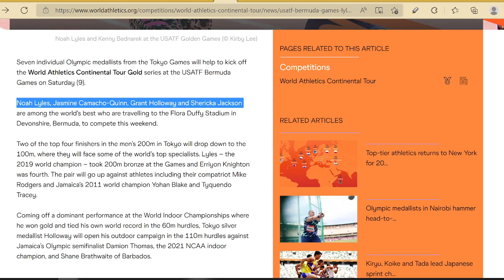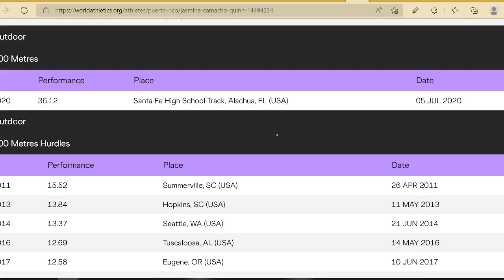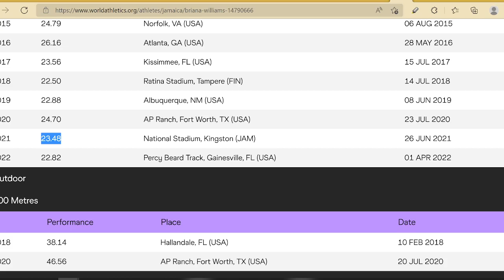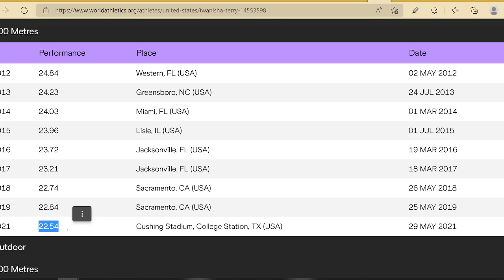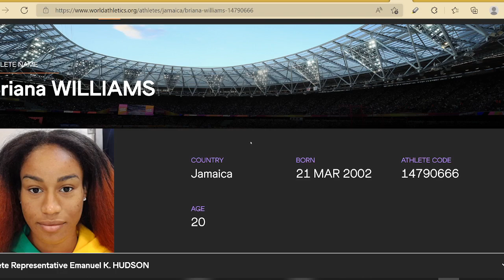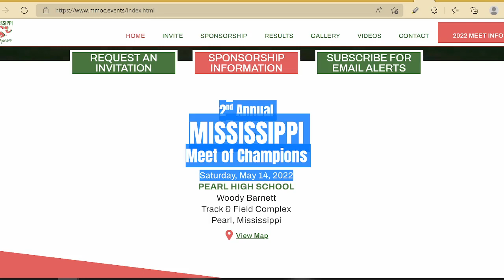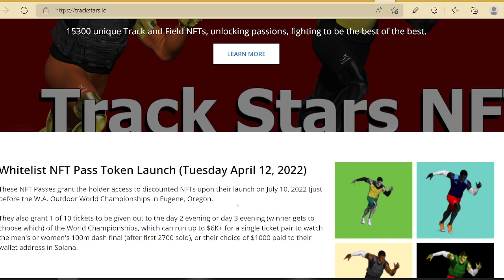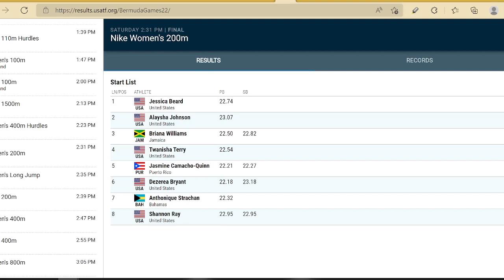Can Briana Williams WIN against TT Terry, Jasmine Camacho-Quinn in Bermuda?!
Today we discuss some things that Briana Williams can improve on and her chances at tomorrow's race in Bermuda.

Bitcoin
1KBZRQ5Fx948NPVRazjLCudMncirsXkKu2

Ethereum
0x2EF50187F5481076bd2c01D156EE700e1E1D709c

bnb1u6e5jx5r94xcw8w4ec66zwasyaxz3cx9pzqz3g